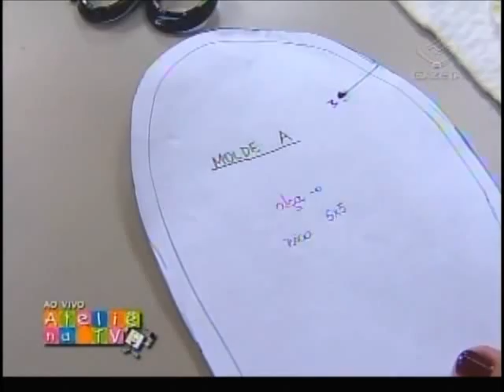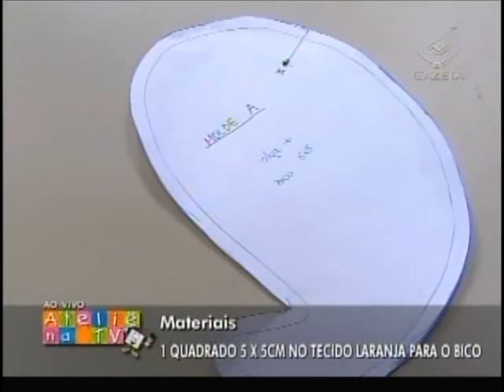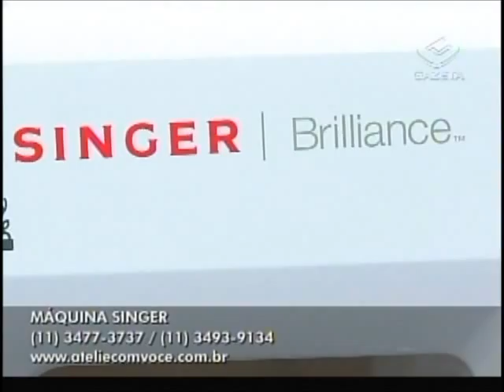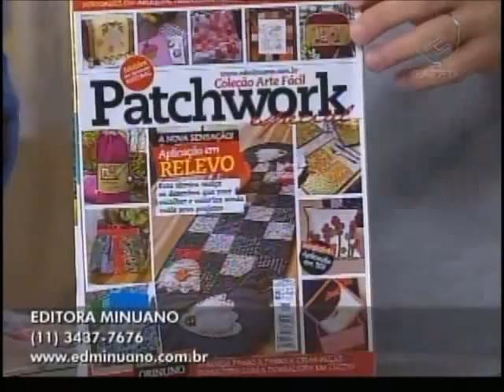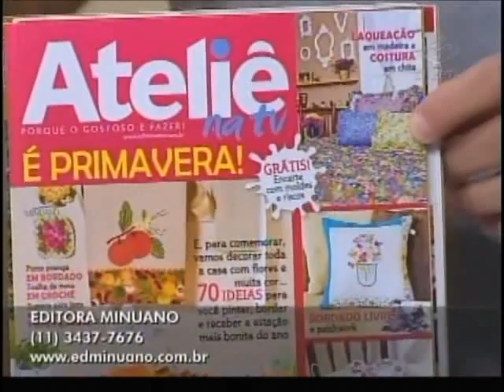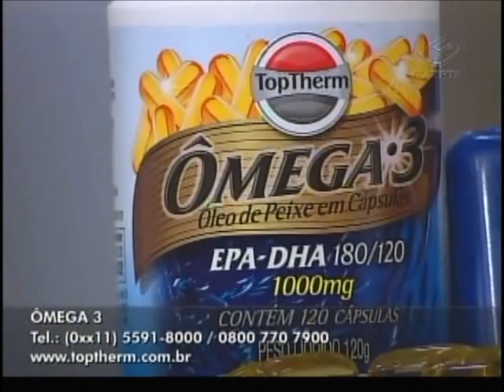Ateliê na Tv - Tv Gazeta - 07-08-12 - Eliana Candido